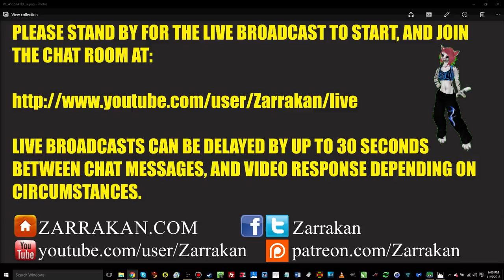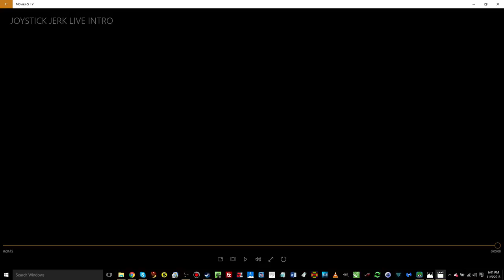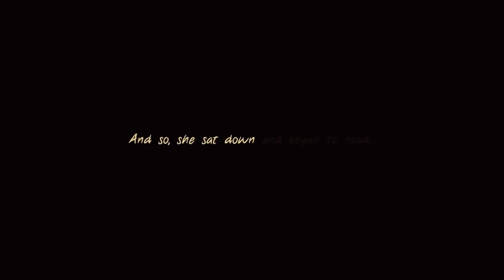2015 11 5 Joystick Jerk Plays Fort Meow Part 1 , Second Life